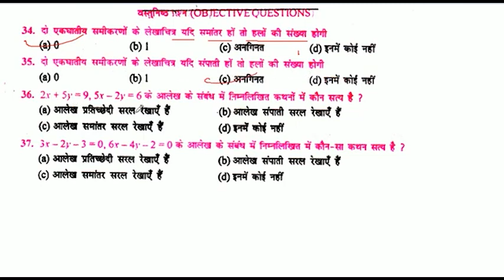2x + 5y=9,5x-2y = 6 के आलेख के संबंध में निम्नलिखित कथनों में कौन सत्य है ?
2x + 5y=9,5x-2y = 6 के आलेख के संबंध में निम्नलिखित कथनों में कौन सत्य है ?